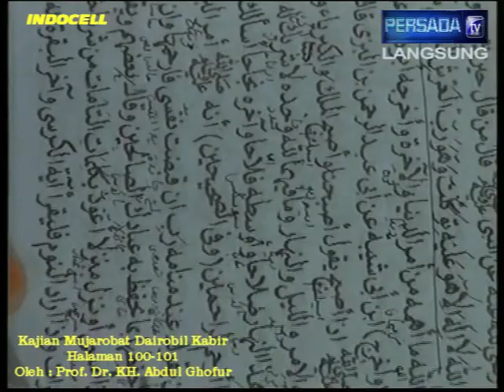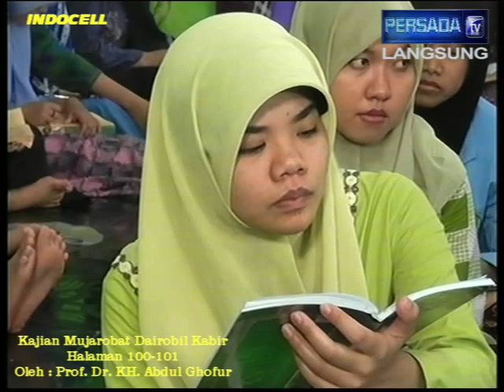Pon. Pes. SUNAN DRAJAT Episode 0044-44 { Penjagaan }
Kajian tanggal 01 April 2015 Mujarobat Dairobil Kabir halaman 100-101 yang menjelaskan Penjagaan. Kajian ini disampaikan langsung oleh Prof. Dr. KH. Abdul Ghofur pengasuh Pondok Pesantren Sunan Drajat Lamongan Jawa Timur.